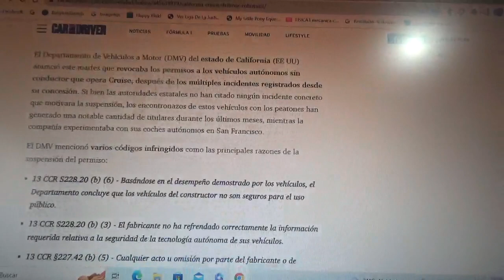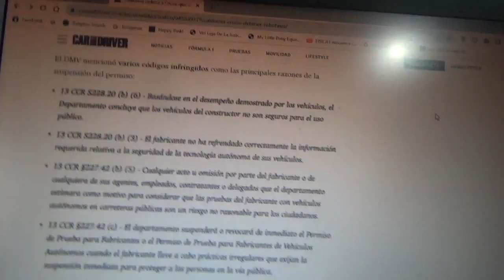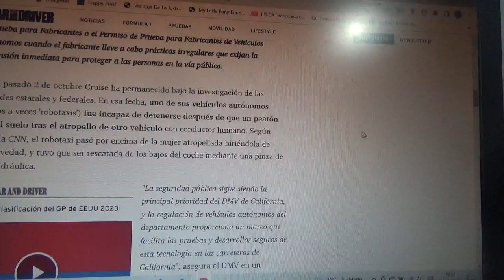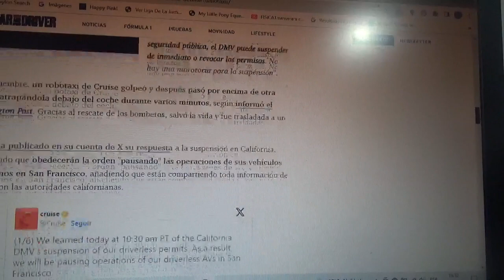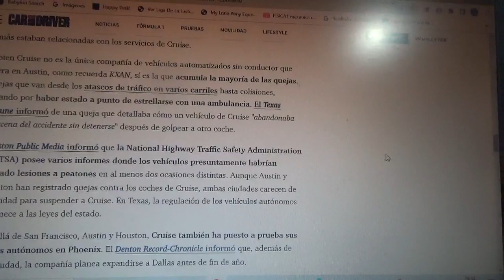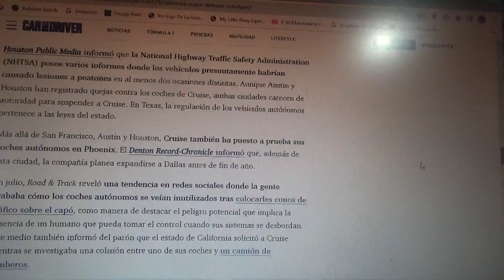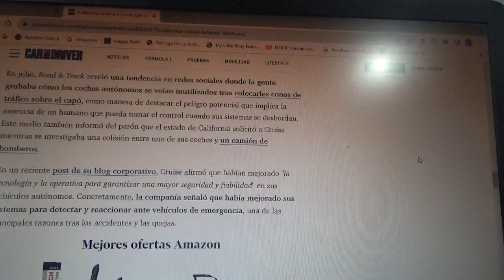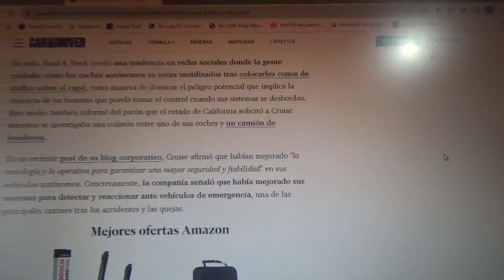California ordena a Cruise que suspenda los servicios de robotaxis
Esto debido a diversos problemas y accidentes automovilísticos en los que se han visto involucrados estos mismo vehículos autónomos de este servicio perteneciente a la automotriz multinacional estadounidense General Motors